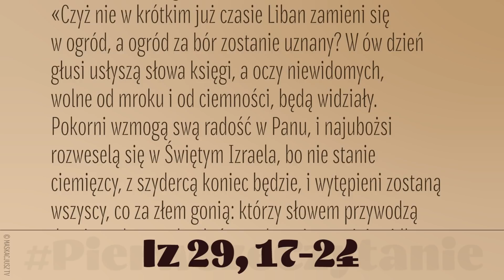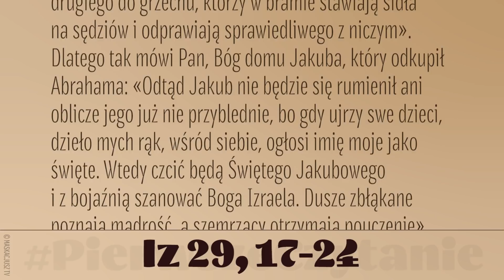PierwszeCzytanie | 4 grudnia 2020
4 grudnia 2020
Tak mówi Pan Bóg:
«Czyż nie w krótkim już czasie Liban zamieni się w ogród, a ogród za bór zostanie uznany? W ów dzień głusi usłyszą słowa księgi, a oczy niewidomych, wolne od mroku i od ciemności, będą widziały. Pokorni wzmogą swą radość w Panu, i najubożsi rozweselą się w Świętym Izraela, bo nie stanie ciemięzcy, z szydercą koniec będzie, i wytępieni zostaną wszyscy, co za złem gonią: którzy słowem przywodzą drugiego do grzechu, którzy w bramie stawiają sidła na sędziów i odprawiają sprawiedliwego z niczym».
Dlatego tak mówi Pan, Bóg domu Jakuba, który odkupił Abrahama: «Odtąd Jakub nie będzie się rumienił ani oblicze jego już nie przyblednie, bo gdy ujrzy swe dzieci, dzieło mych rąk, wśród siebie, ogłosi imię moje jako święte. Wtedy czcić będą Świętego Jakubowego i z bojaźnią szanować Boga Izraela. Dusze zbłąkane poznają mądrość, a szemrzący otrzymają pouczenie».